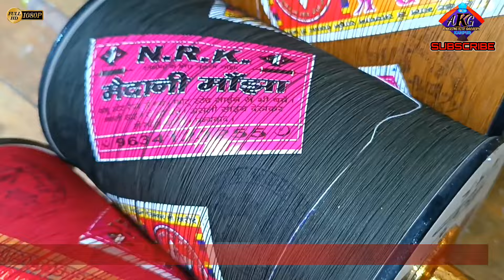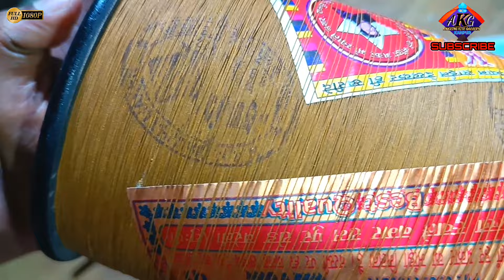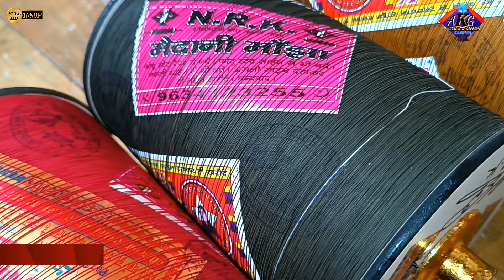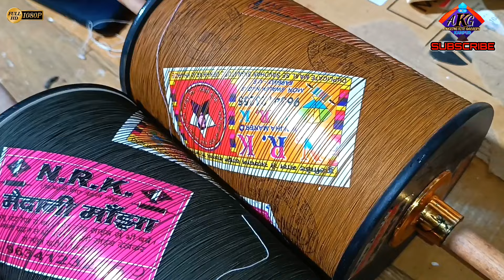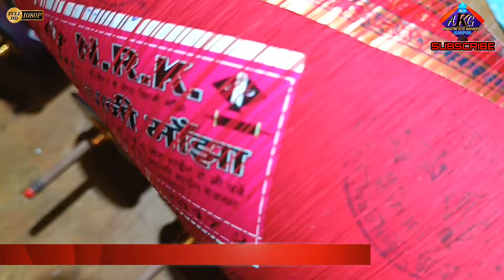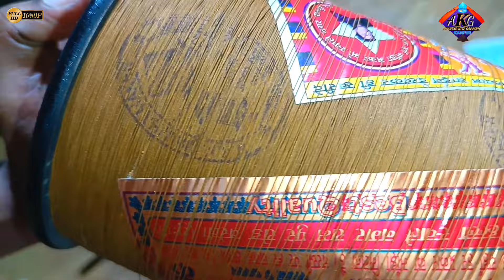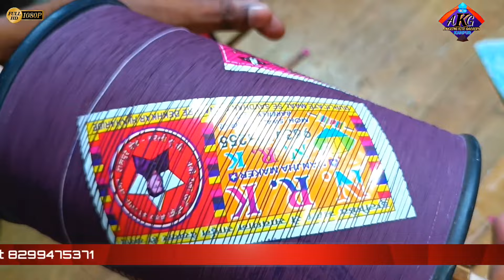nrk manjha | सस्ता और अच्छा माँझा | छत के लिए बेहतरी माँझा | best manjha for terrace kite fighting